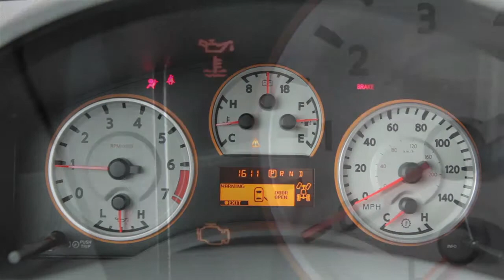2014 NISSAN Titan - Warning and Indicator Lights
The warning and indicator lights on your vehicle will help you stay aware of many systems and their operation. Please see your owner's manual for important safety information, system limitations and additional operating information.